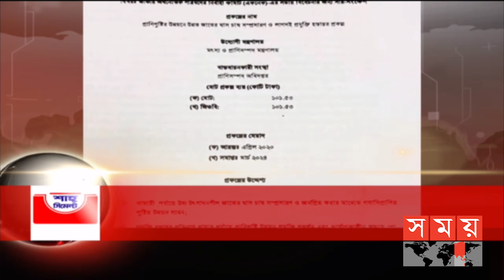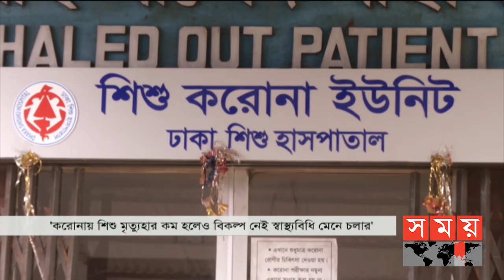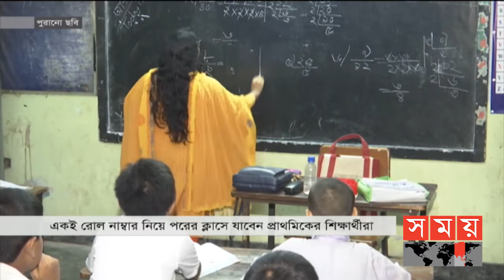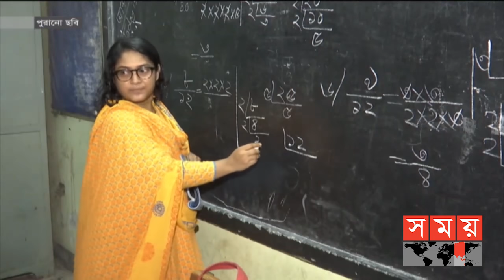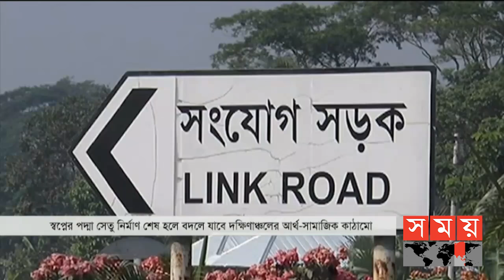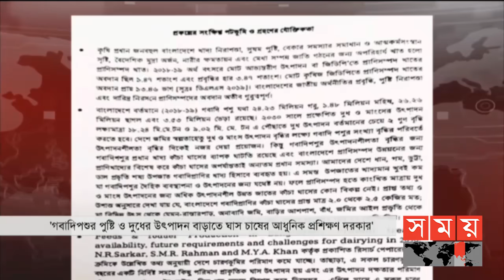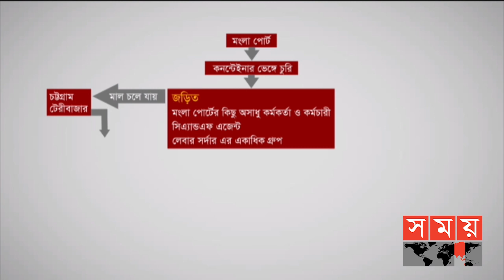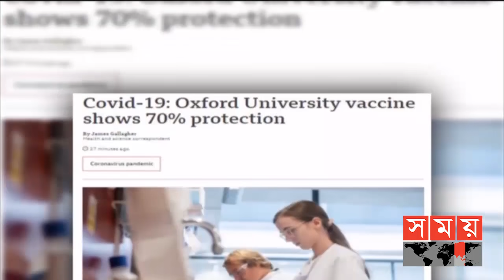রাতের সময় | রাত ৯টা | ২৩ নভেম্বর ২০২০ | Somoy TV Bulletin 9pm